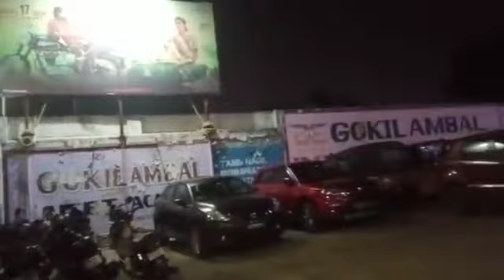allu arjun fans tamilnadu